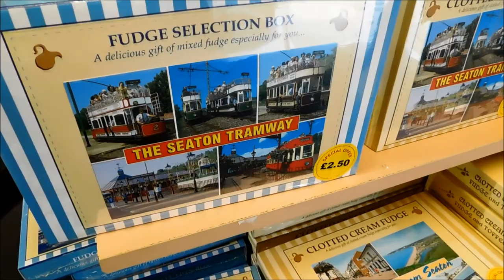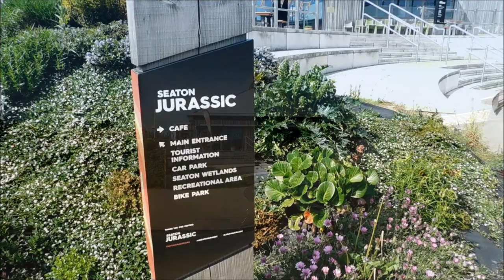Seaton, Devon! (2018)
Having a look around the pretty seaside town of Seaton.